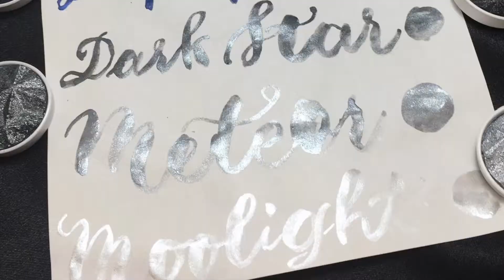Coliro Pearlcolors Galaxy Set -太陽光/Sunbeam 試寫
金黃色的Sunbeam，耀眼動人，於黑卡紙表現出珍珠光芒，非常顯眼，在白紙上則為淡淡的珍珠黃，請觀看影片，欣賞給人希望的太陽光吧!